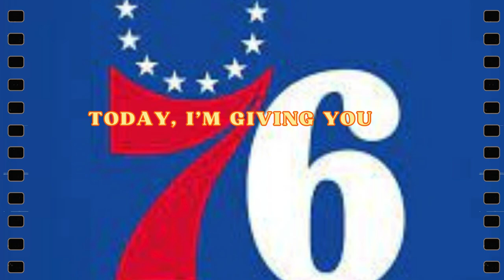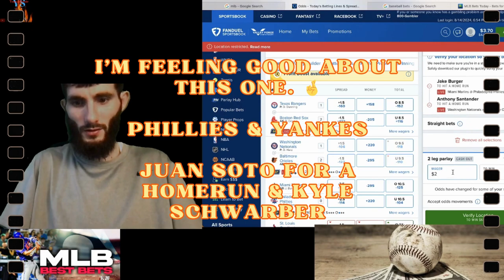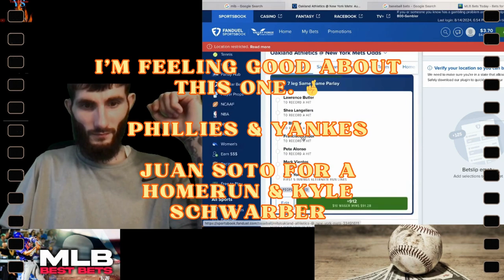Best Sports Picks & Predictions For August 14th!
Get ready for the ultimate sports betting experience with our video on the best sports picks and predictions for August 14th! Whether you're a seasoned bettor or just starting out, our expert analysis will help you navigate through the thrilling world of sports streaming and sports news.

We'll cover the hottest games and provide you with the insights and sports locks you need to make informed decisions. Expect entertaining commentary that blends humor and drama, keeping you engaged while we break down the latest in sports announcing and analysis.

Join us as we dive into the action, bringing you the best from the sports scene in Philadelphia and beyond. From gaming strategies to saving up money for your next bet, we've got you covered. This video is perfect for anyone looking to enhance their sports betting game while enjoying some entertaining beats and artful commentary.

Tune in and let's get ready to win big! Don't miss out on this opportunity to learn more about the exciting world of sports betting and entertainment.